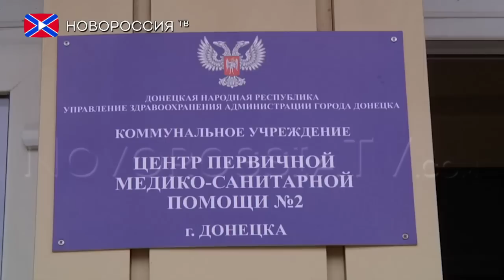Заболеваемость ОРВИ и гриппом в ДНР снижается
Пик заболеваемости острыми респираторными вирусными инфекциями и гриппом пройден в крупных городах Донецкой Народной Республики, об этом сообщили в пресс-службе министерства здравоохранения ДНР. В ведомстве уточнили, что на Шахтёрск и Старобешевский район волна простудных заболеваний распространилась в последнюю очередь, поэтому там улучшений ситуации пока нет.
"Общее количество обратившихся за медицинской помощью с подозрением на ОРВИ и грипп за вторник, 26 января, составило 2552 человека, что меньше данных вторника прошлой недели на 15,6%, а также меньше данных предыдущего дня — понедельника, 25 января — на 11,8%. Заболевших детей меньше соответственно на 24,3%. Это уже достаточно чёткая тенденция, позволяющая говорить о прохождении пика заболеваемости, по крайней мере, в крупных городах Республики. Во многом сокращению потенциального числа заболевших содействовали рекомендации министерства здравоохранения ДНР о продлении каникул и строгом соблюдении масочного режима в общественных местах и местах массового скопления людей, а также наличие в аптечных сетях необходимого количества и ассортимента лекарственных средств" - подытожили в Минздраве.
Напоминаем, что 22 января в министерстве здравоохранения ДНР сообщили о 26 зафиксированных случаях смерти от осложнений заболевания гриппом А/Н1N1. До этого эпидемиологический порог заболеваемости ОРВИ был достигнут в Донецке, Макеевке и Енакиево.

Реквизиты:
Для переводов из России и СНГ на счета "Новороссия ТВ":
Сбербанк России
Номер карты 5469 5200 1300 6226 Павел Г.
Реквизиты счета:
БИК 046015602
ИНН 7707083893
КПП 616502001